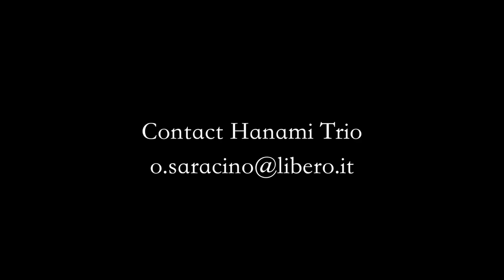Hisaishi, Carrying You (from Laputa) - Hanami Trio (piano, violin, cello)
Hanami Trio: Orazio Saracino, piano - Paolo Viganò, violin - Katy Aberg, cello. Giovinazzo (Bari - Italy), Chiesa di Santa Maria del Carmine - 04/07/14.

(LIVE) Music by Joe Hisaishi from Laputa - Castle in the Sky.

"Dedicated to a young and talented princess with the violin, whose notes will continue to resound eternally from the windows of the Castle in the Sky."